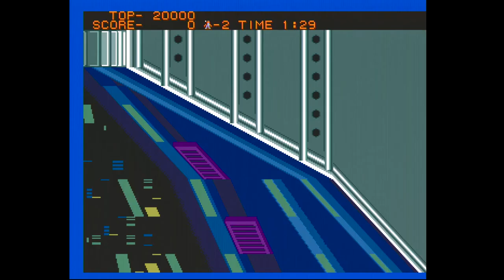Strider (Genesis)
Capture Method: Genesis 1 (HD Graphics) into RetroTINK-5X (Gen/PS1/Sat 320, LPF Light, Sharp Interpolation) via SCART RGB into Elgato HD60 S via HDMI

Game: Strider
NA Release Date: November 5, 1990
Platforms: Genesis, Master System
Developer: Sega
Publisher: Sega